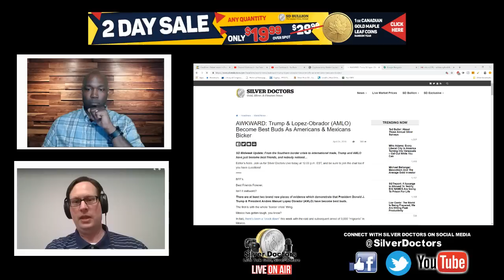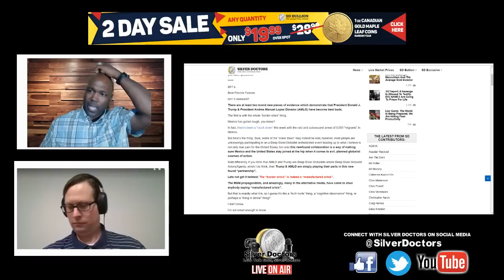"Lets Talk About UBI, Free College, & Metals for Labor" - Silver Doctors (Live on Air)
Thank you for tuning into this episode of Silver Doctors (Live On Air).

We are looking forward to bring you informative interviews, commentary and precious metal deals.